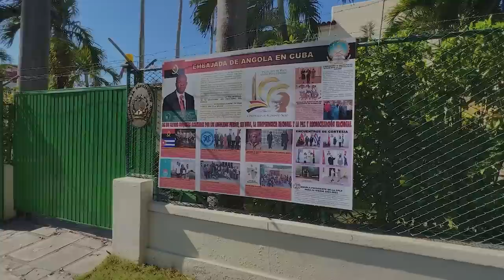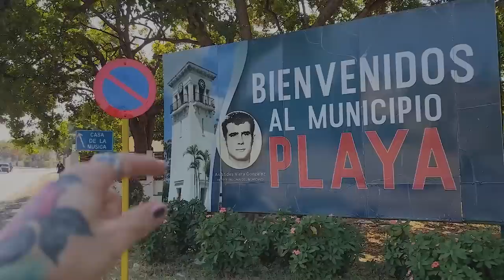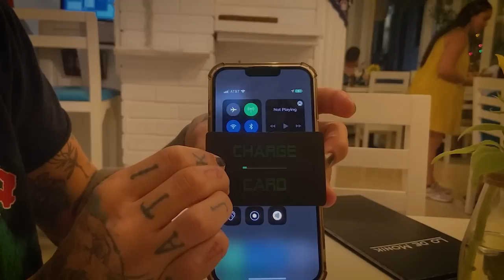Cubano mandando a REAL sobre Cuba, Fidel Castro, Revolução e Che Guevara | Episódio 3